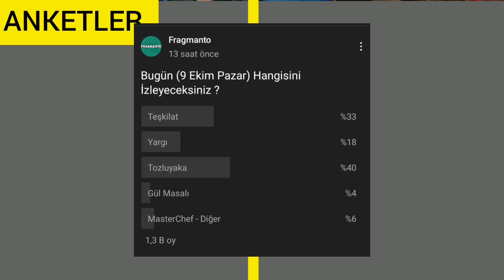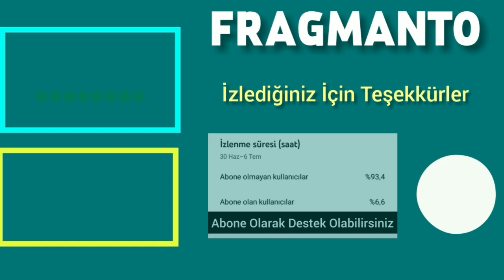9 Ekim 2022 Pazar Reyting Sonuçları | Tozluyaka Düşüşlerden Kurtulamıyor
9 Ekim Pazar Dizi Reytingleri